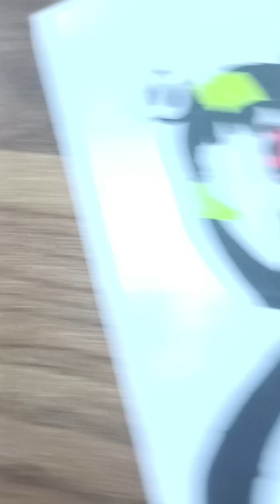mentioned the titanic